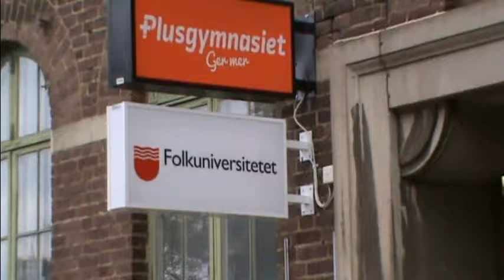Clownparad i Kristianstad 2013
Kursavslutning med Viveka Olofssons clownelever på Folkuniversitetet i Kristianstad sommaren 2013.